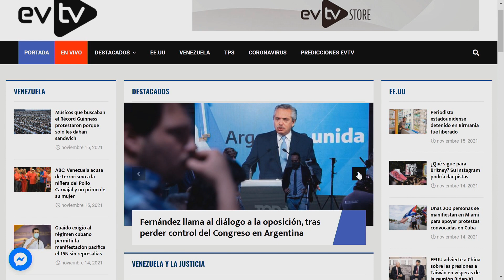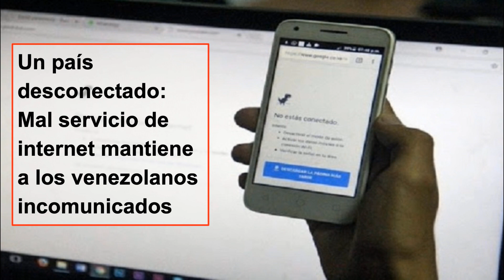ALFIN, Cuba se alza en contra del régimen | Chic y Mucho Más | EVTV | 11/15/2021 S1